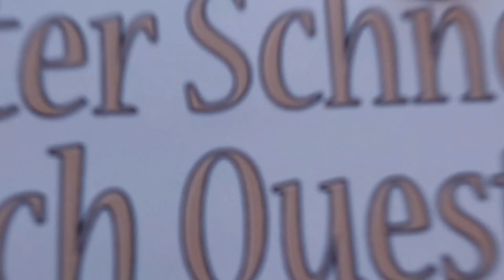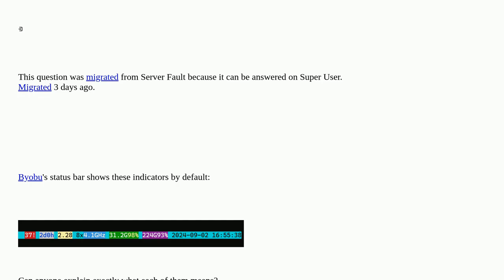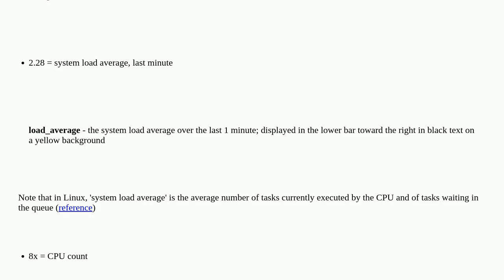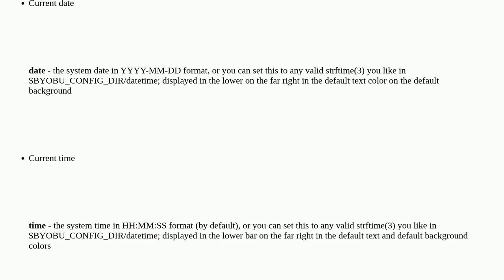What do the status bar indicators of Byobu mean?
A special thanks goes out to the community

  byobu